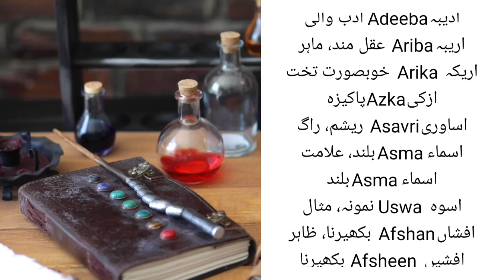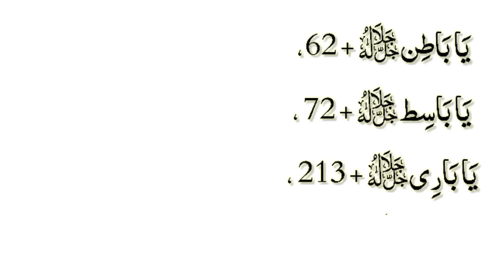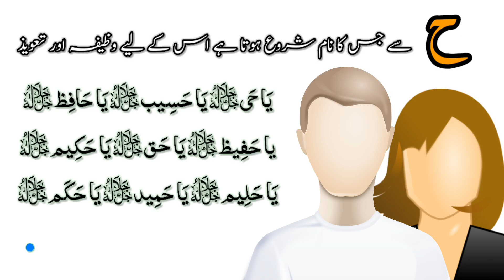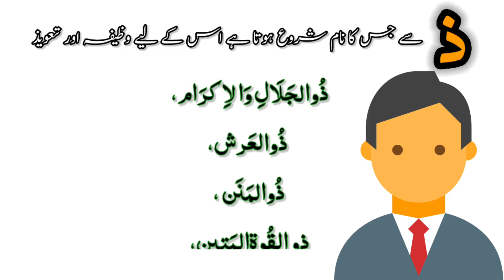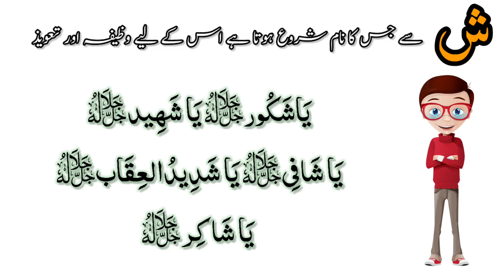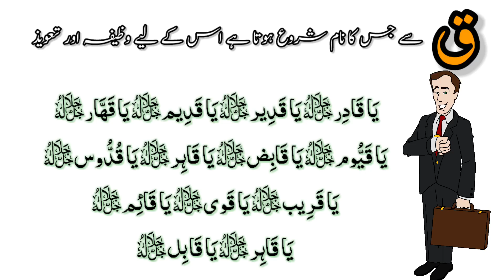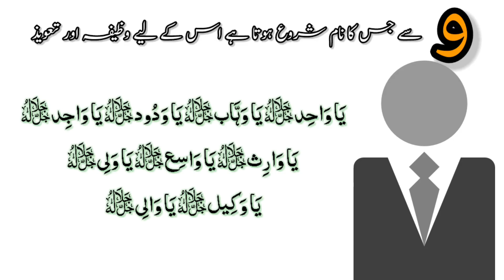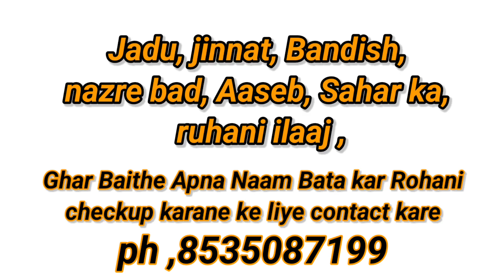Har maksad ke liye Naam ke mutabik wazifa or Taweez || نام کے مطابق تعویذ اور وظیفہ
ادارہ دارالعملیات
نام کے مطابق تعویذ دینے کا فن اور شخصیت کے مطابق وظائفjinnat ka ilaj,
jin aur jadu ka ilaj by noor uddin umri,
bachon par jinnat ka ilaj,
jinnat nazar e bad ka ilaj,
jinnat nazre bad ka ilaj,
jinn ilaj,
jinnat ka symptoms,
jin hazri,
jin aur jadoo ka ilaj,
jinnat se ilaj,
jin se chutkara,
jadu jinnat ka ilaj hyderabad,
hafiz ali irshad ruqia se jinnat ka ilaj,
iqbal salfi jadu aur jinnat ka ilaj,
kala jadu jinnat ka ilaj,
jadugar jinnat ka ilaj,
jadu jinnat ka rohani ilaj,
jinnat jadu ka ilaj maulana zubair,
jadu jinnat ka mukammal ilaj,
jin jinnat ka ilaj,
jadu jinnat ka ilaj 5m,
jinnat ki nazar ka ilaj,
surah kausar se jinnat ka ilaj,
lemon se jinnat ka ilaj,
jinnat nazar ka ilaj,
jin ka ilaj quran se,
quran se jinnat ka ilaj,
jinnat ka rohani ilaj,
jin pir azmat,
jin ki alamat,
jinn ashiq treatment,
jinnat ubqari,
jinnat asif,
jin jadu treatment,
jin aur jadu ka ilaj,
jinnat jadu ka ilaj,
jinnati asar ka ilaj,
jinnat bhagane ki dava,
jinn wazifa,
4 jin zada,
ep 6 jin zada,
jin zada rp 6,
6 jinn,
jinnat se nijat ka amal
taweez karobar,
taweez karobar ke liye,
dushman ka karobar band karne ka taweez,
karobar main taraqi ka taweez,
karobar me tarakki ke liye taweez,
karobar ki tarakki ke liye taweez,
karobar taweez,
karobar kholne ka taweez,
karobar me taraqi ka taweez,
opening a taweez,
taweez number 786,
taweez amulet,
karobar bandish taweez,
karobar dukan ki barkat ke liye taweez,
karobar chalane ka taweez,
ghar bechne ka taweez,
business ke liye taweez,
karobar ke liye tabij,
karobar k liye taweez,
farmer karobar,
fake taweez,
har kaam ke liye taweez,
har kaam ka taweez,
amir banne ka taweez,
job k liye taweez,
jarur business,
karobar ka taweez,
karobar ke liye taweez,
karobar mein barkat ke liye taweez,
paiso ka taweez,
karobar chalane ka amal,
rizq k liye taweez,
rizq ka taweez,
business ka taweez,
wazifa karobar,
karobar band ho gaya,
karobar band ho jana,
zameen bechne ka taweez,
taweez 50,
taweez 30,
taweez 40,
15 ka naqsh,
tegh bandi taweez,
karobar band karne ka taweez,
dukan ke liye taweez,
dukan ke liye tabij,
786 ka taweez,
9 ka taweez,
9 ka naqsh,
karobar ke liye naqsh
तावीज़ कारोबार
तावीज़ कारोबार